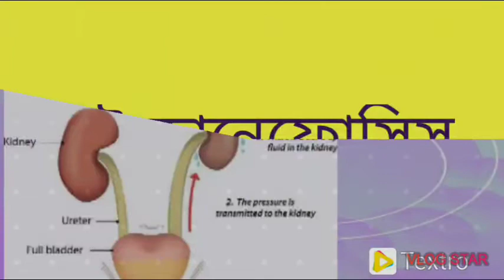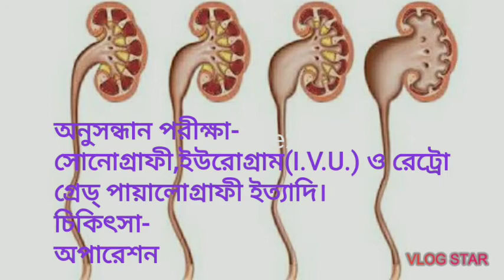What is Hydronephrosis ?Causes,Symptoms & treatment in Bengali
A condition characterized by excess fluid in a kidney due to back up of urine.

Hydronephrosis is caused by a blockage in the tube that connects the kidney to the bladder (to ureter). Possible causes include a kidney stone,an infection,an enlarged prostate,a blood clot or a tumor.